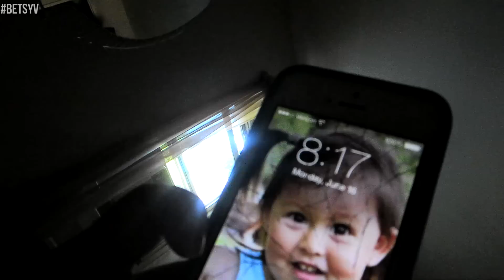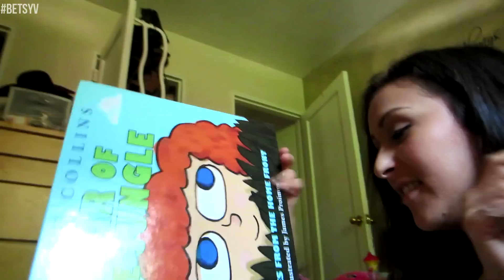Tickle Fight! (6.16.14 - Day 181)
Is that poop on your finger? And I almost die during a tickle fight!

You can also read more on me on Love and Inspire